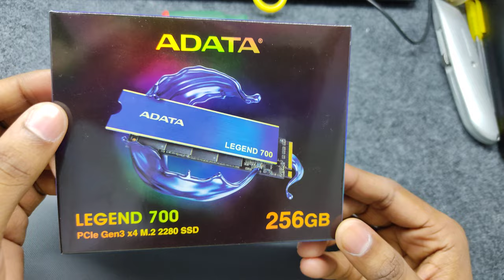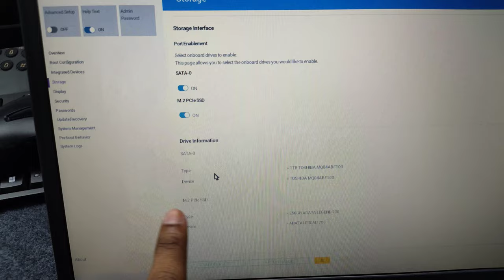How to upgrade M.2 NVME SSD in laptop.